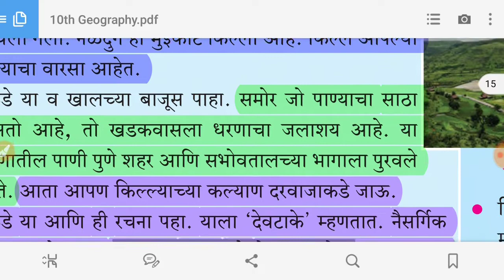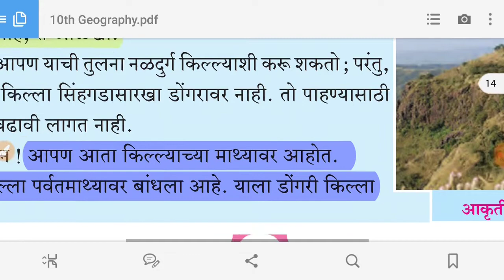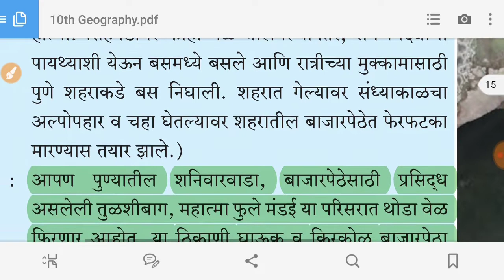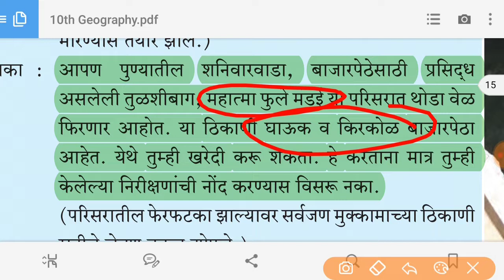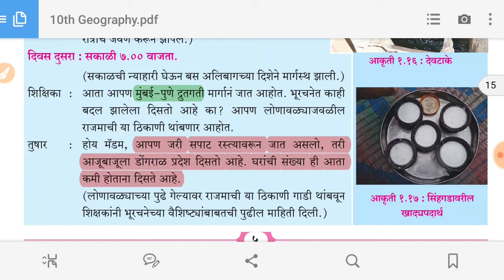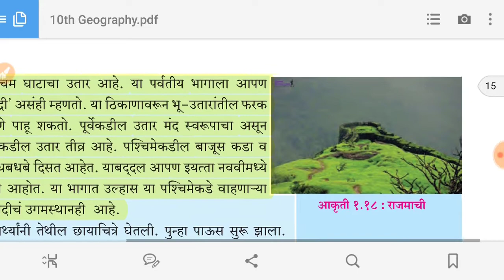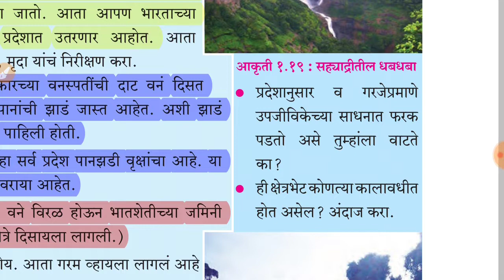वर्ग 10वा भूगोल पाठ 1ला क्षेत्रभेट भाग 2